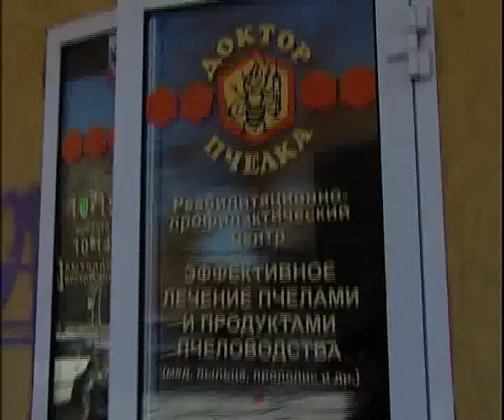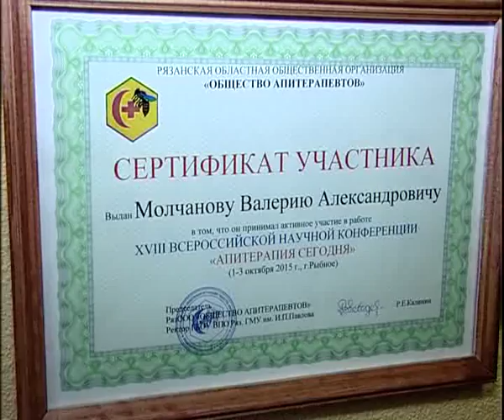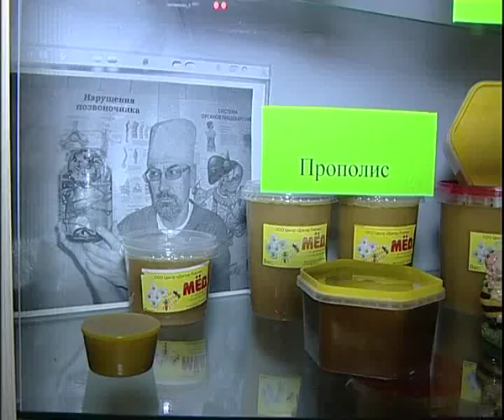Gerudo @ Api therapia 10 15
Алексей Челейкин - герудо и апи терапия 10-15, Alexey Cheleykin - Gerudo @ Api therapia 10 15